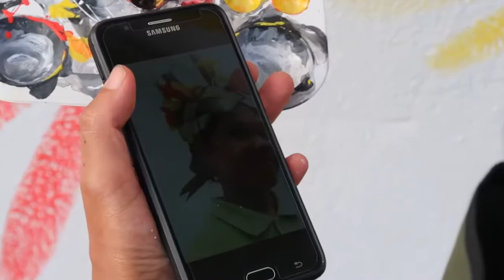Mural art by shaq koyok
Video & editing by me. Follow IG shaqkoyok_art & boyfire89